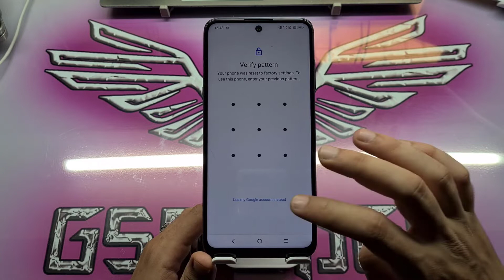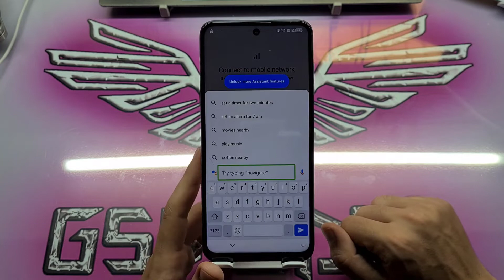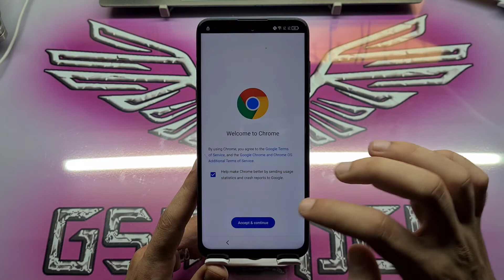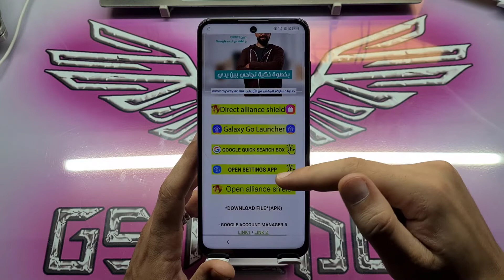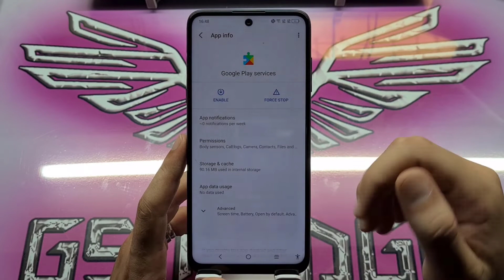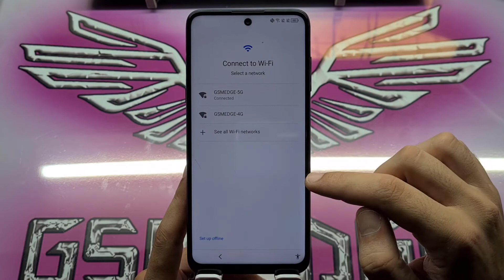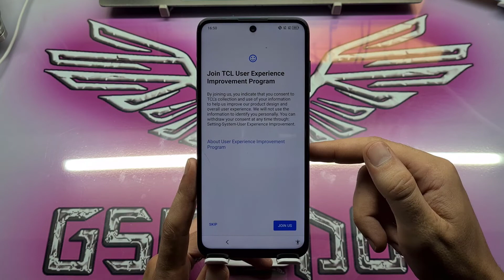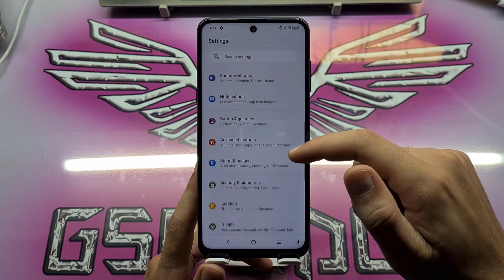Frp Remove All TCL Mobile 2022 Bypass Google Account